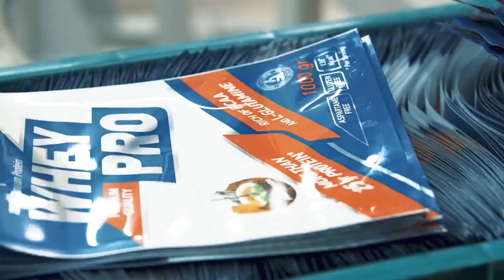ALL NOKAUTES of the Ruggard Russian Slap Championship at the Siberian Power Show 2019